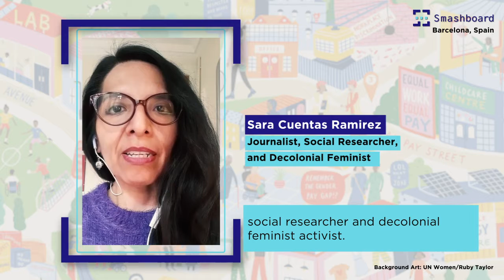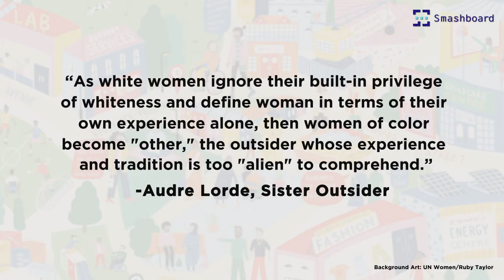"In Our Diversity Is Our Power and Transformative Energy"- Sara Cuentas Ramirez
This International Women’s Day, some feminists across the world shared with us what this day means to them and what their hopes are for a feminist future.

Sara Cuentas Ramirez, Journalist, Social Researcher, and Decolonial Feminist, from Barcelona, Spain:

"We refuse to assume a hegemonizing global model of development that racializes people, violates them, makes them precarious, destroys territories and bodies, assassinates non-human life, induces us to consume and destroys the net of life."